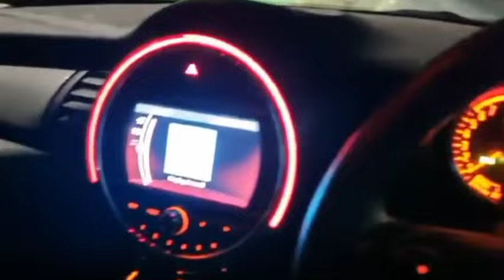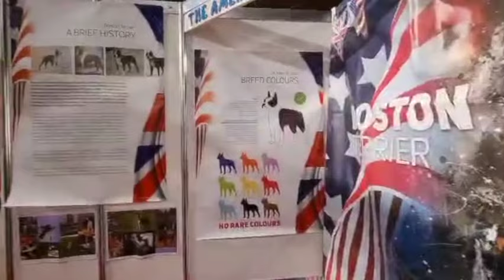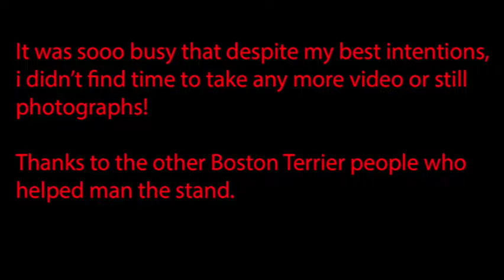Beryl The Boston Terrier Goes to Crufts 2022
Beryl our Boston Terrier was asked to help out on the Boston Terrier Club's stand at Discover Dogs. This is part of Crufts at the NEC in Birmingham UK: the world's most famous dog show.
Bosbourne Beryl Bushwakka is from  our first home bred Boston Terrier litter and has done us proud in the ring. This despite not really been shown that extensively.
We got up at 4am and drove the 180 miles from Devon. This video is shot on my phone (sadly at low resolution than I thought).
It was an excellent but super busy day but we got to catch up with friends that we hadn't seen since 2019 due to the pandemic.
Crufts is crazily busy and it takes an age to cross the halls to get about.
At the Discover Dogs stand, we meeted and greeted hundreds of members of the public, all keen to learn about our fabulous breed.
Beryl took it in her stride as she thrives on cuddles and attention. Such a DIVA!
After a 3 hour drive back home and a 14 hour day Beryl crashed out until the following morning!

The entire video was filmed on the Samsung phone.